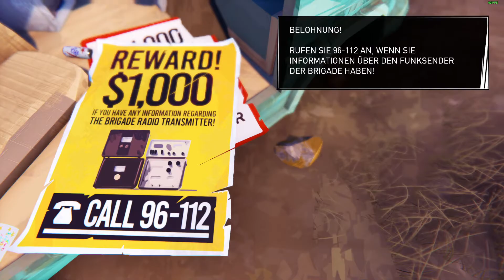Road 96 #03 Polizistin in Not [Deutsch german Gameplay]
Erkämpfe dir in diesem irren, von renommierten Indie-Machern entwickelten Roadtrip, per Anhalter den Weg in die Freiheit. Kein Weg ist wie der andere!